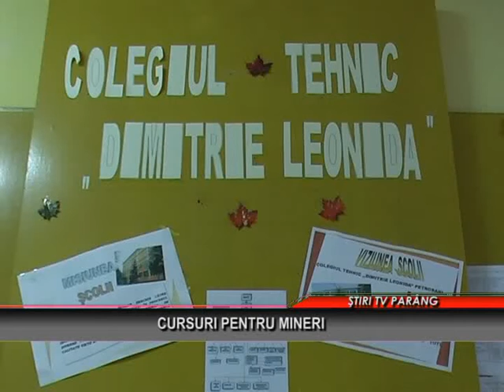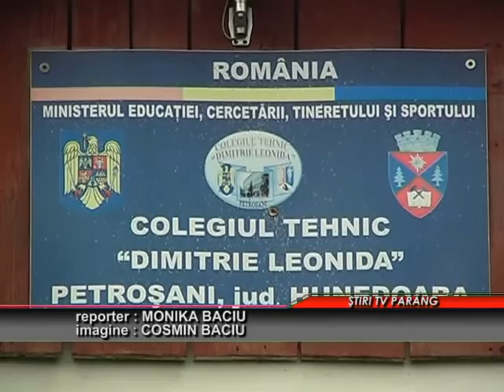Cursuri pentru mineri